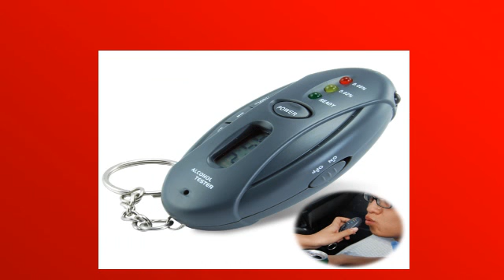Electronics, Android phones, Android Tablets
Find android phones, android tablets, GPS, digital cameras and more here! Save money all products have a guarantee, fast delivery.
android tablets
We can increase our entertainment and work productivity with the innovative capabilities of an android tablet. They have a free open source software and as a result their are numerous android apps that you can use and even download for free. The android
platform offers endless possibilities when it comes to your internet browsing experience. The internet is now at your fingertips. Experience the internet on an android tablet and you will be delighted. Take it anywhere and connct to the internet via wi-fi, hot spots and your home internet network. You can read ebooks, listen to mp3s, watch videos, take pictures with models that have a digital camera. These android tablets are truly amazing. The  procesing speeds, graphics and sounds are of high quality on these new devices. They incorporate the latest technologies!